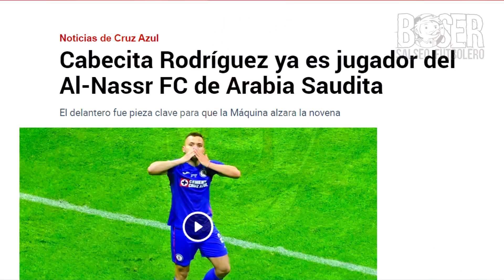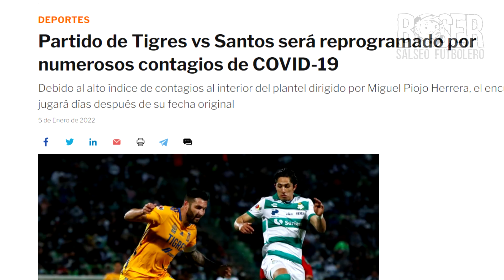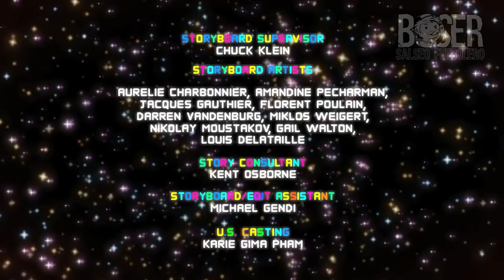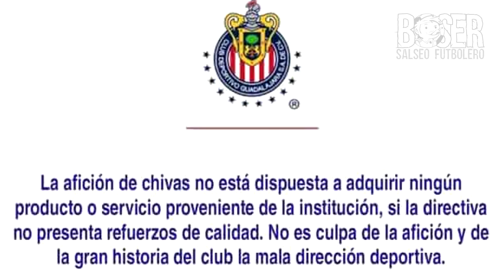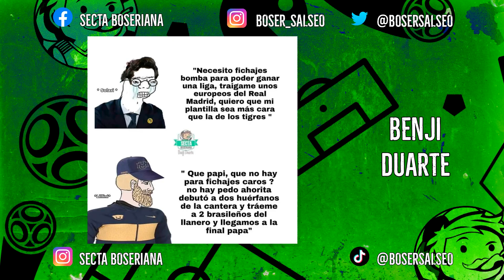TREMENDA GOLEADA de Pumas, Las Chivas y el Leaño con Todo, Solari se vuelve Loco, Cruda J1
Ya llegó la CrudaFutbolera de la Jornada 1 con Solari metiéndose a la Cancha, Leaño y sus Super Chivas, la Goliza de Pumas a Toluca con Golazo incluido y mucho más